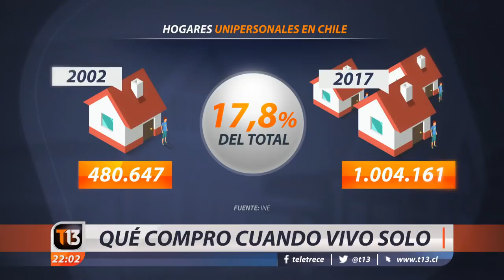Más de un millón de personas viven solas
Hoy en Chile hay más de un millón de hogares en los que vive una sola persona, por lo que los hábitos de consumo de este creciente grupo ha cambiado la forma en que el comencio ofrece sus productos. ¿Cómo son y qué compran?